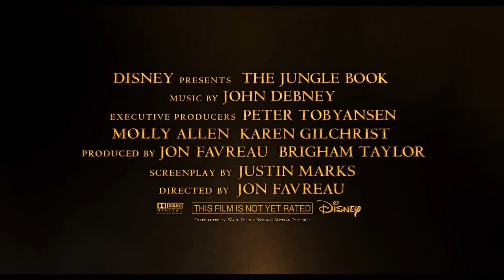The Jungle Book Official Teaser Trailer #1 2016 Scarlett Johansson, Bill Murray Movie HD